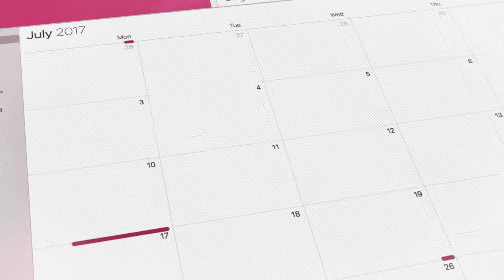July 10:The Surpassing Dimension of God's Power by Pastor Segun Obadje (E522)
The power of God is not something we can rap our heads around.
This power surpasses all other kind of power and this is the same power at out disposal in Christ Jesus.
Discover today how to engage this same power in your life today.